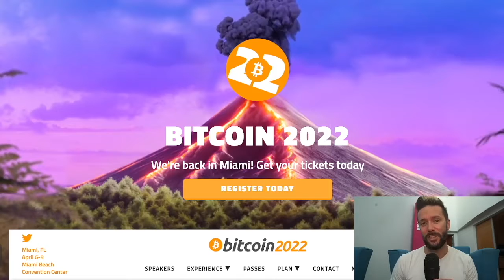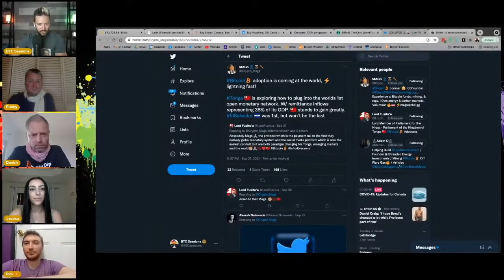How To Use Bitcoin On Twitter - Without Twitter's Permission!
Twitter recently added Bitcoin tips via the lightning network - but did you know you can tip people on twitter without their permission? Here's an example of how, done live during the last episode of WHY ARE WE BULLISH.

Want to join me at BITCOIN 2022 In Miami Beach on April 6-9? Grab tickets here!